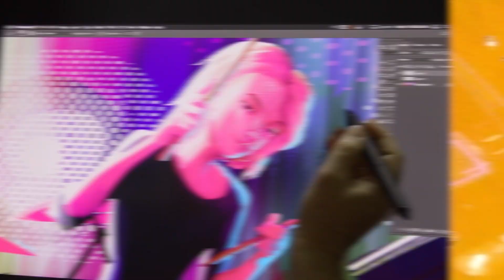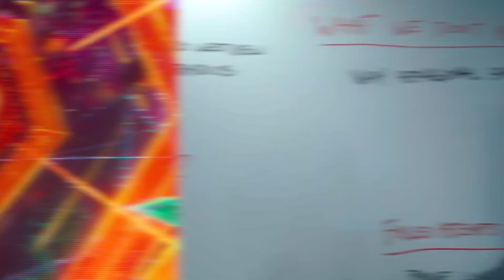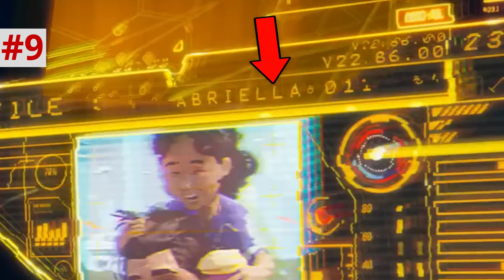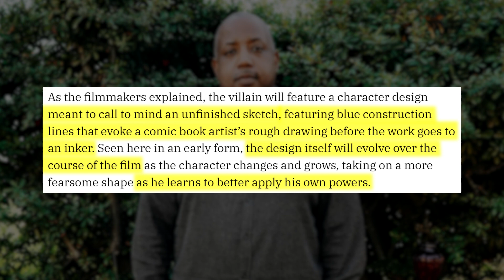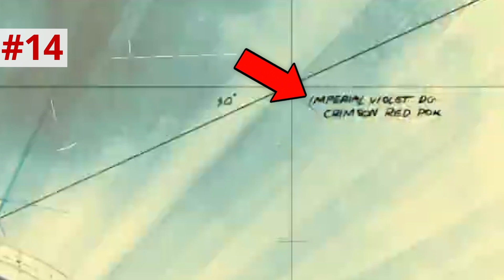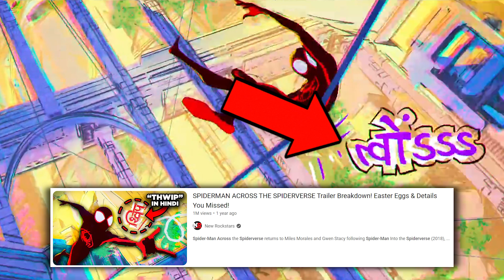ACROSS THE SPIDER VERSE Trailer Breakdown: ANIMATION Details You Missed!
What animation details did you miss in the Spider-Man Across the Spider-Verse trailer? Erik Voss has you covered!

Spider-Man Across the Spiderverse is the followup to Lord and Miller's 2018 Spider-Man Into the Spider-Verse, a massive multiversal story with Gwen Stacy, Spider-Man 2099 Miguel O'Hara, and more! Our Easter Egg breakdown was covered by Jessica Clemons in our earlier video, but in this separate breakdown, Erik Voss is looking solely at the animation style, character design, background worlds, and subtle movement details that give these Spiderverse films an even richer layer of meaning!

Comically Inclined Studios
Ladmia
LookNoHands
Karen Wang
Rick Denmon
RXJedi

Producer: Zach Huddleston
Producer: Brandon Barrick
Post Production Supervisor: Riley Auskelis
Staff Editors: Drew Coombs, Joshua Steven Hurd
Editors: Aaron Carrion, Songvit Kiatpiriya
Camera Operator: Dashiell Hamingson